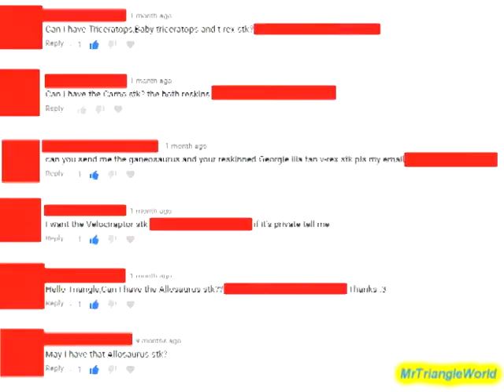Stick Figures (Vol. 1)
Here are ALL DA STICKS (even the ones you didn't know I had!):